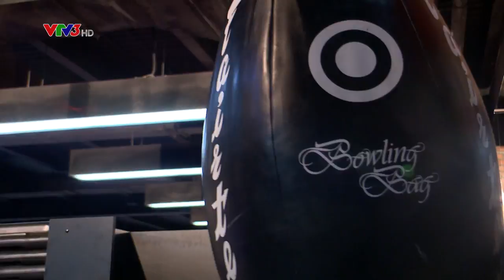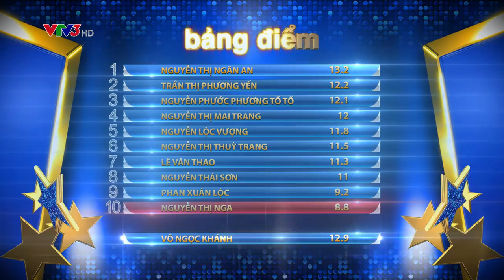BƯỚC NHẢY NGÀN CÂN 2016 | TẬP 2 FULL HD: LÝ NHÃ KỲ- ĐÀM VĨNH HƯNG- JOHN HUY TRẦN- MC TRẤN THÀNH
BƯỚC NHẢY NGÀN CÂN | TẬP 2: LÝ NHÃ KỲ- ĐÀM VĨNH HƯNG- JOHN HUY TRẦN- MC TRẤN THÀNH sẽ phát sóng lúc 21g15 tối chủ nhật ngày 04/09/2016 trên VTV3.